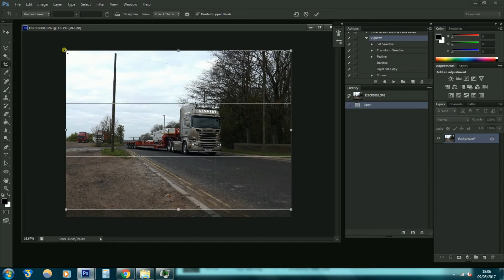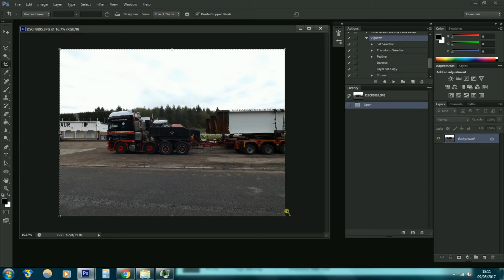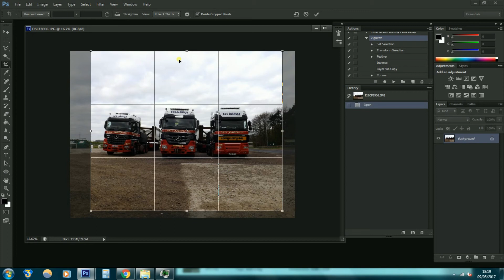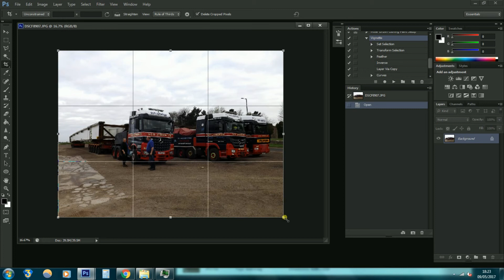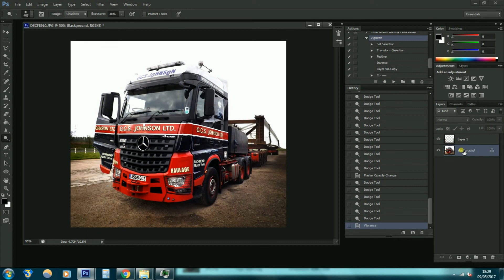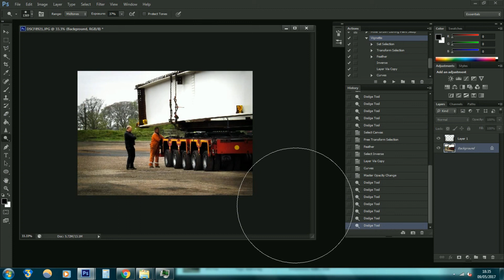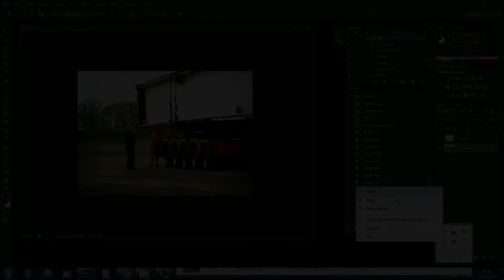Photoshop editing my GCS Johnson Photos '17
Editing some of my photos taken at Stracathro Services, GCS Johnson transporting beams to Aberdeen '17